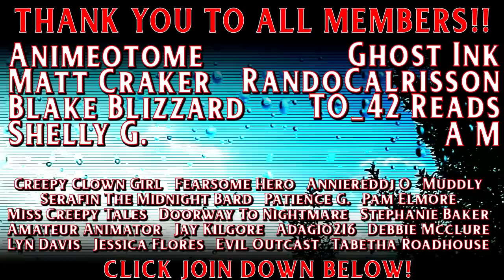4 Hours Of True Glitch In The Matrix Stories - 48 TRUE Glitch Stories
Todays Video is a 4 HOUR LONG Compilation of Glitch Stories from December and January - This is a collection of Glitch Stories that were from the end of 2021 and beginning of this year, and is cram packed full of creepy glitchiness. Hopefully I'm  better by Wednesday and can get some new content out, but until then- Enjoy!

[TimeStamps]
0:00 ➤ Hit That THUMBS UP Button if you like Today's Glitch Compilation!
1:17 ➤ Story 1
4:03:09 ➤ Story 48
4:05:51 ➤ Leave A Comment, Let Me Know What You Thought!